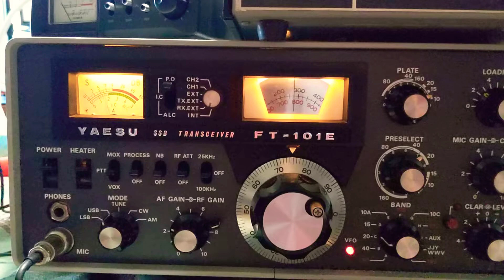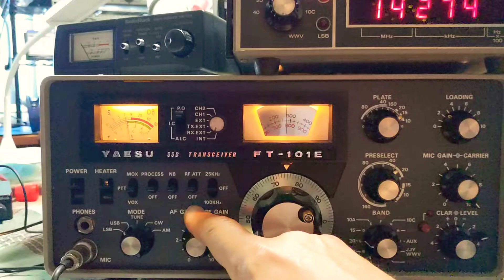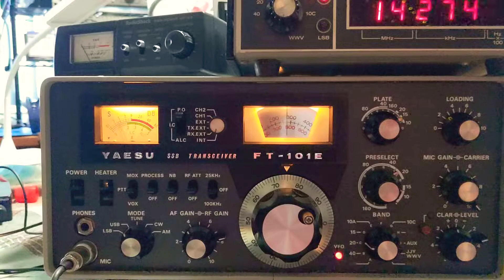KK4NWW nice QSO to Quebec Canada with VE2NTT MIKE. on Yaesu ft101E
i was using an EFHW PAR-20 antenna.
yaesu 101E.